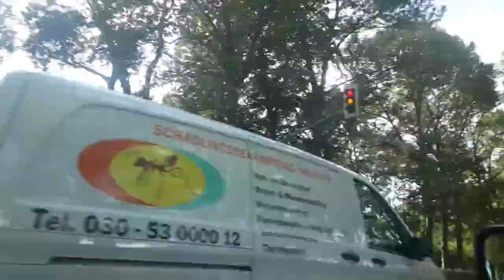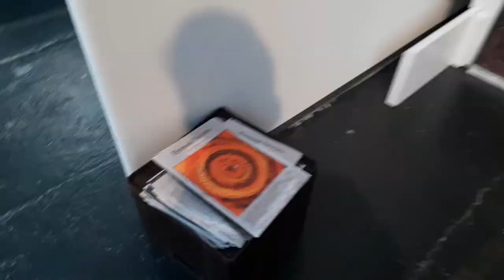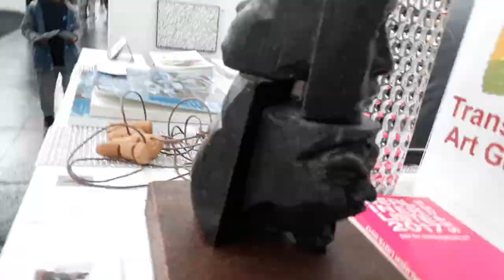PART 2: ROAD TO GERMANY (Art Exhibit in Berlin, Germany September 2017) | Berliner Liste 2017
Life | Arts | Artists | Exhibits | Interviews

Berliner Liste 2017 fair for contemporary art
Artists:
Kevin Cubinar
Arnel Garcia
Anafe Nemenzo

Special Thanks to:
Transwing Art Gallery